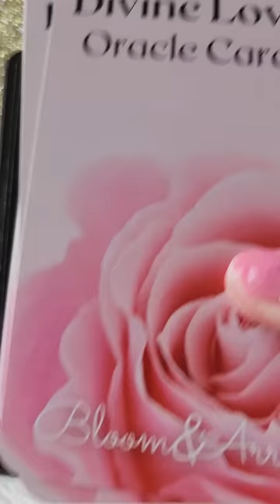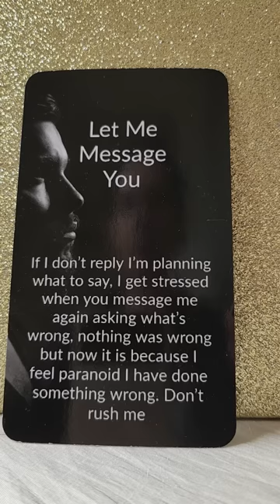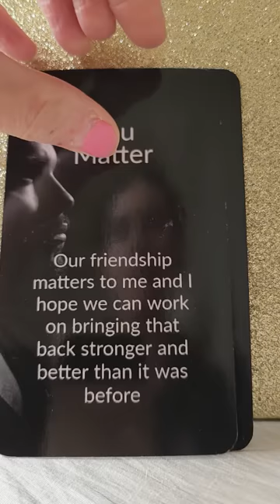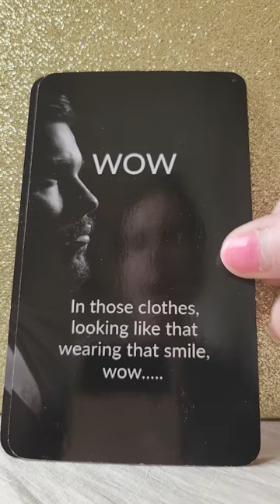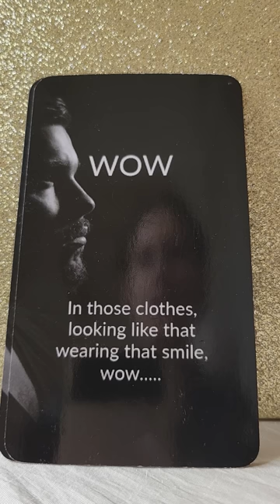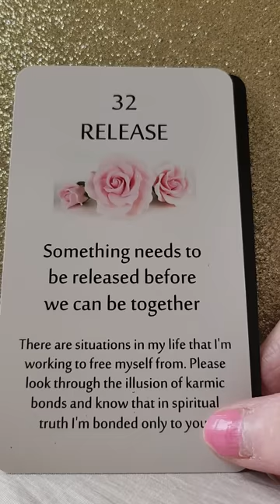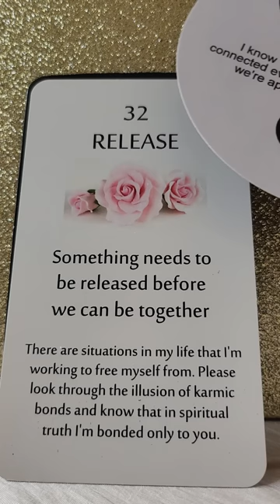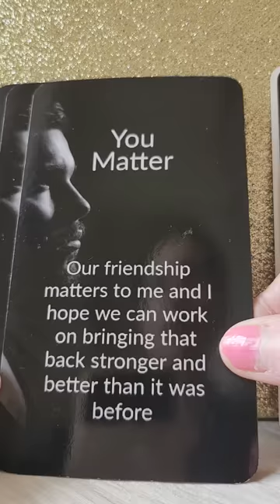DM To DF - Let Me Message You 📱📲 I Don't Like To Feel Pressured 🙃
💛 The Divine Yin Yang Oracle For Lovers Messages Of Shadow & Light by Divine Visions
💛 Divine Lover Oracle Cards by Bloom & Arrow